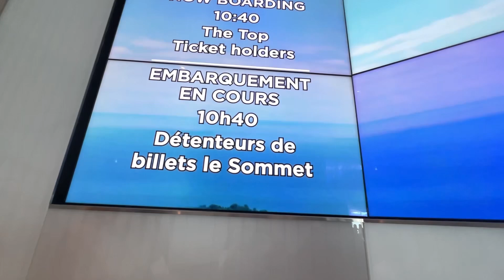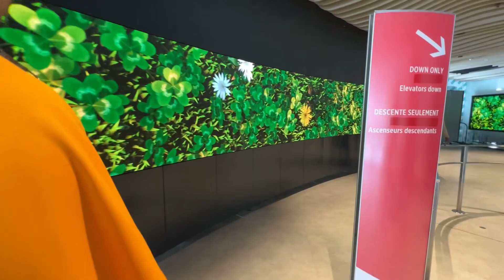CN Tower, Toronto Canada (Ncig ua si Canada)